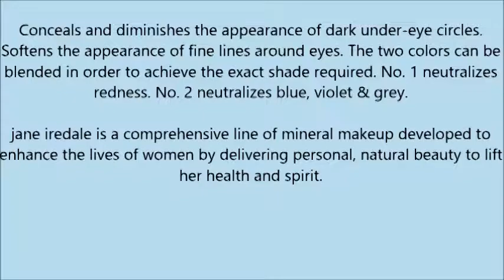jane iredale Circle Delete Concealer, 0 10 oz